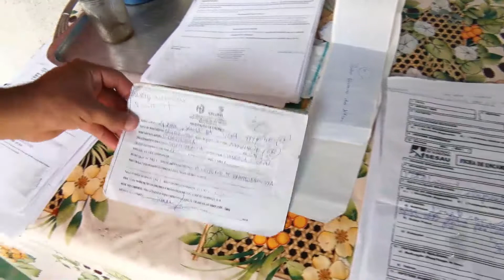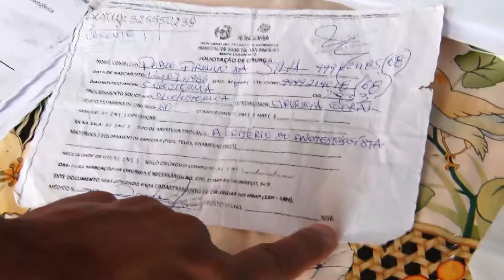Sic News: Pedro Firmino, de 53 anos, luta por cirurgia na barriga há 4 anos